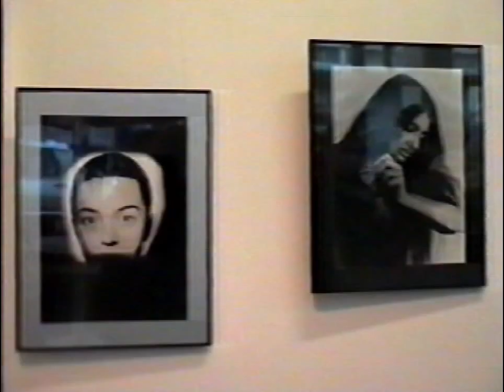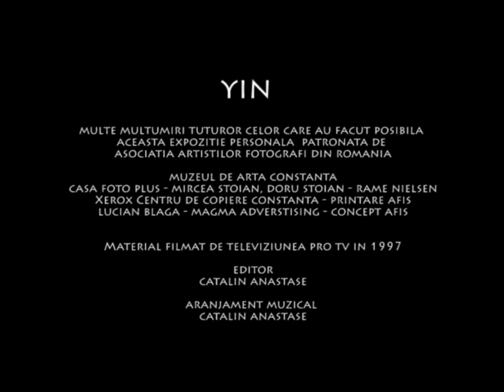Retrospectiva Expozitia personalā de fotografie - Yin - 1997 - Cātālin Anastase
Vā invitā la o retrospectivā a expozitiei personale de fotografie nud - YIN din 1997, a artistului fotograf Catalin Anastase,  patronatā de Asociatia Artistilor Fotografi din România si gāzduitā de Muzeul de Artā din Constanta. A fost folositā metoda pictura cu luminā - light painting, dezvoltatā de artist din anul 1993. Multumiri doamnei Doina Pauleanu - critic de artā si directoarea Muzeului de Arta Constanta, Lucian Blaga, Mircea Stoian, Doru Stoian, Centrului de Copiere XEROX Constanta si tuturor celor care au fācut posibilā aceastā expozitie.